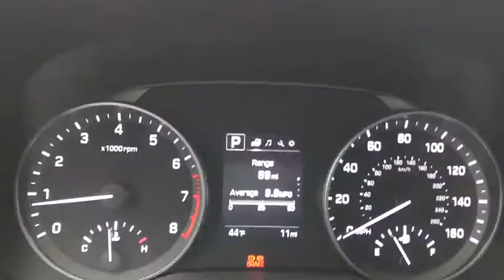2018 Hyundai Elantra Manassas, Chantilly, Fairfax, Woodbridge, Centreville, VA 17410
Scarlet Red Pearl  2018 Hyundai Elantra available in Manassas, Virginia at Browns Manassas Hyundai. Servicing the Chantilly, Fairfax, Woodbridge, Centreville, VA area.
2018 Hyundai Elantra Value Edition - Stock#: 17410 - VIN#: KMHD84LF3JU600406